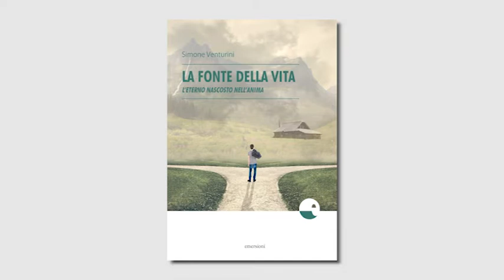Simone Venturini - La Fonte della Vita (febbraio 2019)